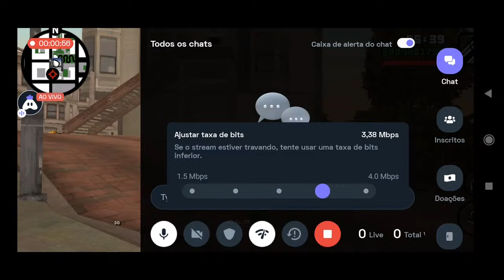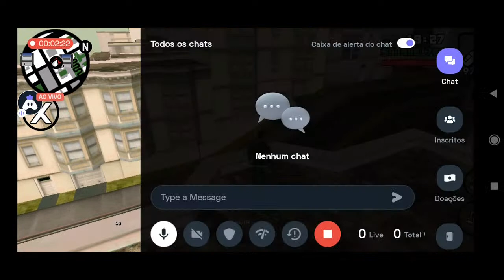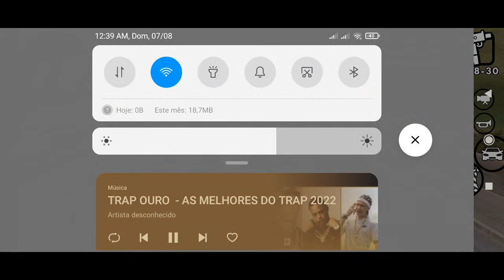Os Loucos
slv tropa